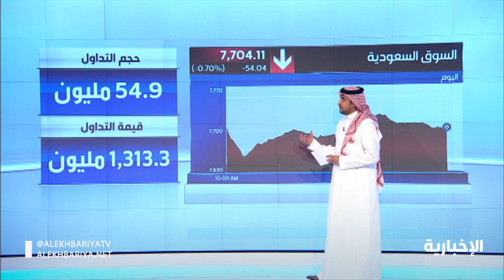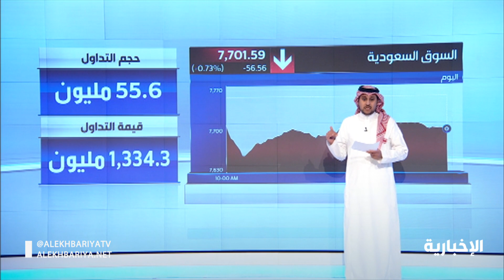افتتاح سوق الأسهم السعودي